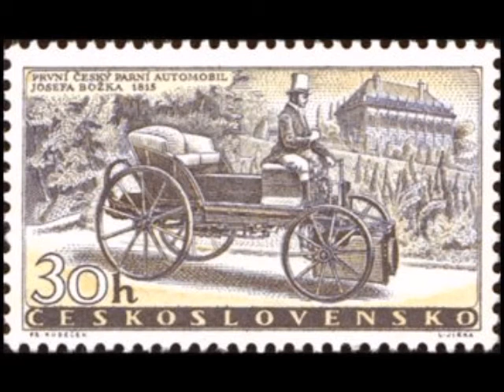Edward Elgar Five Part Songs from the Greek Anthology Op 45 No 4 Baccholian Singers of London, 1